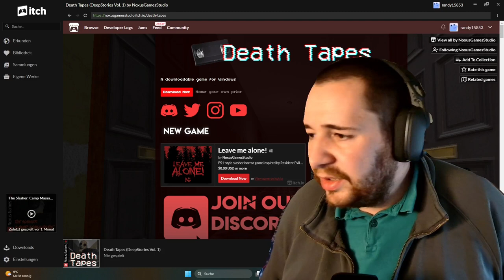Death Tapes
Liebe Community,

es freut mich riesig, dass ihr wieder eingeschaltet habt! Euer Support bedeutet mir unglaublich viel, und heute möchte ich euch um ein kleinen Gefallen bitten, um gemeinsam noch weiter zu wachsen und mehr tolle Inhalte zu schaffen.

🎮 Spiel erhalten: Wenn ihr das Abenteuer, das ich heute spiele, selbst erleben möchtet, könnt ihr es erhalten. Taucht ein in die Welt, die ich erkunde, und erlebt die Abenteuer hautnah!

Randy